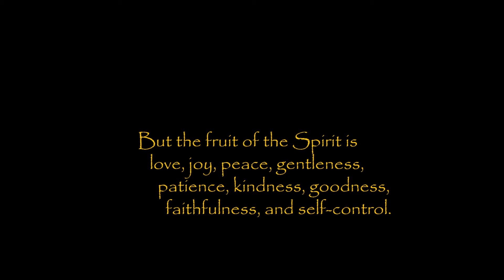Galatians 5: The Conflict of Spirit & Flesh COMING SOON!!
Anne Palmer presents GALATIANS 5: THE CONFLICT OF SPIRIT & FLESH. Experience the fifth chapter of Galatians through film, photography, and fashion interpreting the fruits of the Holy Spirit and the seven deadly sins.